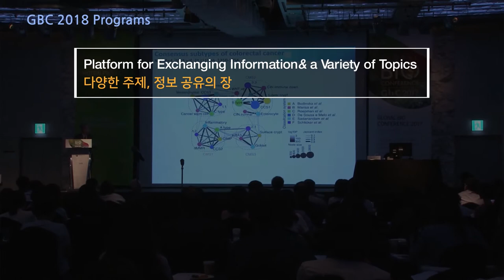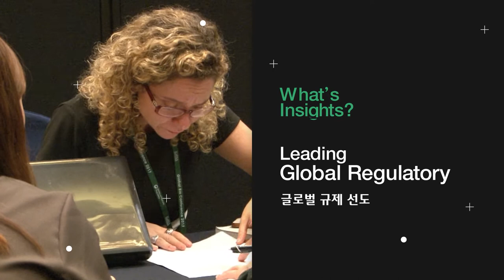GBC 2018 (promo)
The Global Bio Conference 2018 (GBC 2018) is an international meeting for experts in the biopharmaceutical industry.

Title Global Bio Conference 2018
Theme : People-centered Bioeconomy
Date : June 26~29, 2018
Venue : Grande InterContinental Seoul Parnas
Host : Ministry of Food and Drug Safety, MFDS
Organizer : Korea Biomedicine Industry Association, KoBIA